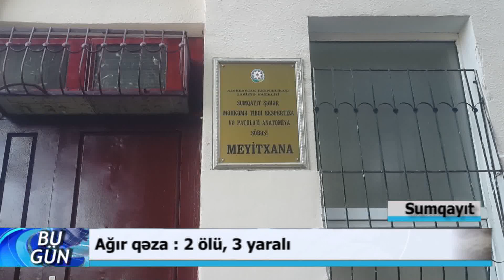15 03 2019 DTV Bakı Quba yolunda ağır qəza 2 ölü 3 yaralı